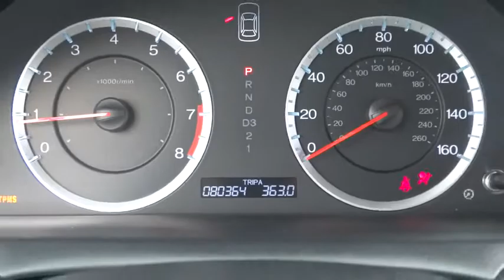2012 Honda Accord Sdn Countryside, La Grange, Oak Lawn, Westmont, Hinsdale, IL G9361A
2012 Honda Accord Sdn
2012 Honda Accord Sdn SE - Stock#: G9361A - VIN#: 1HGCP2F64CA003774

Continental Honda
5901 La Grange Road

12 ACCORD SE